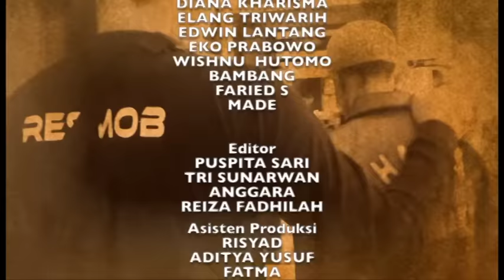JEJAK KRIMINAL Duhh, Aku Digauli Bapakku Aku Dinikahi Bapakku